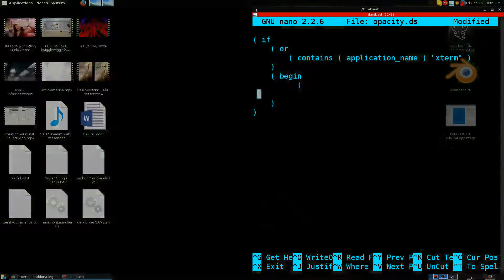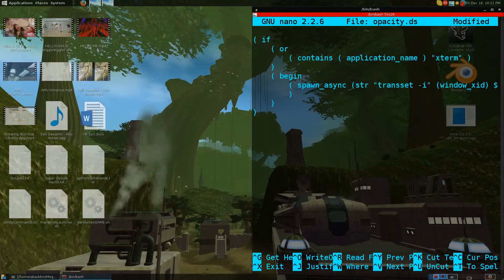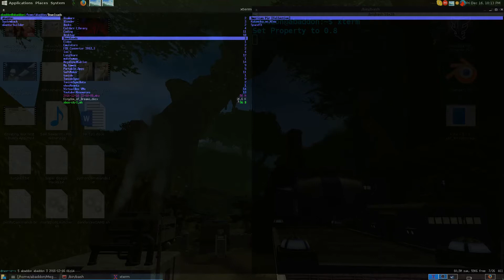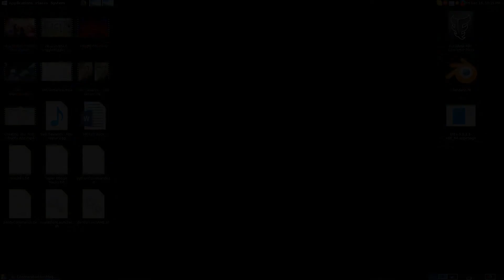Transparent Xterm & Images In Ranger File Manager